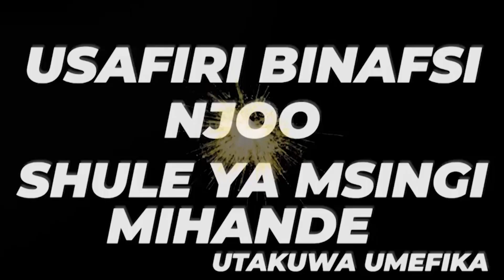TAFUTA UKAMILIFU WA KIIBADA MBELE ZA BWANA ( VOL.2 ) MWALIMU JANE MAGIGITA